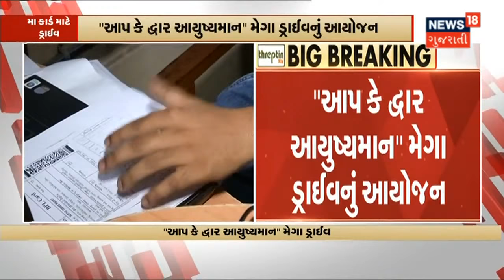Patan ના સાંતલપુરમાં કાળજું કપાવી નાંખે તેવી ઘટના | News18 Gujarati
Patan ના સાંતલપુરમાં મહિલાએ બાળકીના હાથ ઉકળતા તેલમાં નંખાવ્યા. 21 મી સદીમાં Patan માં અંધશ્રદ્ધાનો ચોન્ક્વાનારો કિસ્સો સામે આવ્યો.